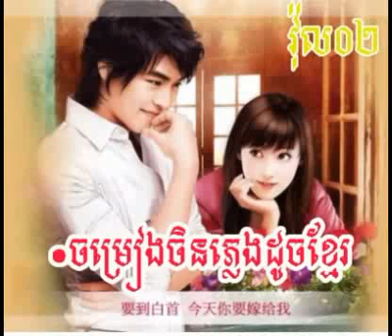Tounh Ning Tver Songsa | Chinese new song 2015 Khmer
1. Tounh Ning Tver Songsa
2. Ber Min Tok Jet Khnea Bek Khnea Tov
3. Angvor Presh 求佛
4. Hous Pel Hoy Oun李茂山 迟来的爱
5. Srok Teak Pneak Min Mean Panh Aha
6. Min Srolanh Oun Min Ban
7. Teak Op Mean Pis香水有毒-
8. 安祈爾-如果上天再感动你多一次
       -Ber Sin Mean Okas Sro Lanh Bong Madong Teat
9. 感人故事-求佛
10. 汪峰-春天里 Oy Ke Nhea Lern Ma Less

Chinese new song 2015
China new song 2015
China collection
Khmer - Chinese
China old song
Chinese old song